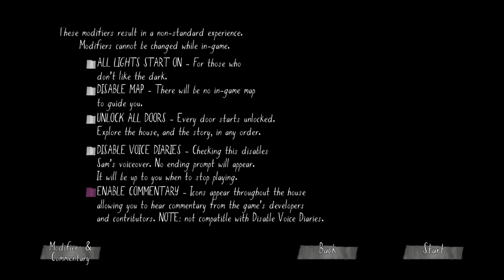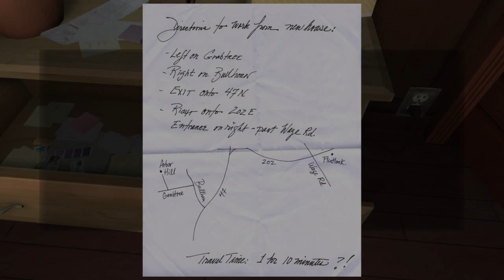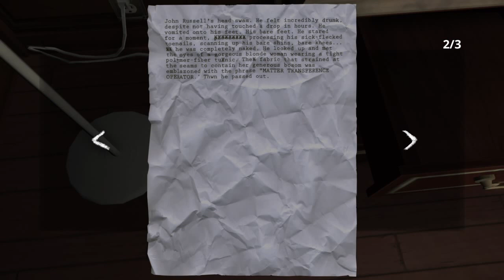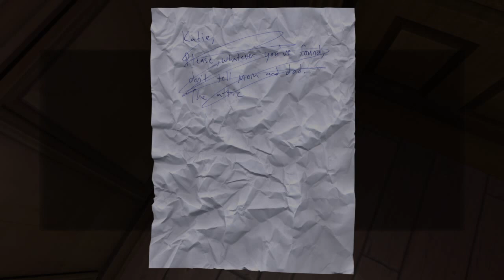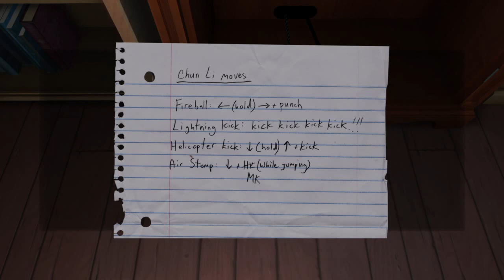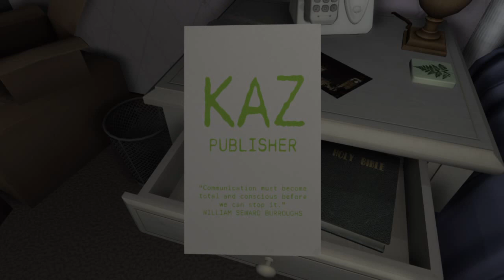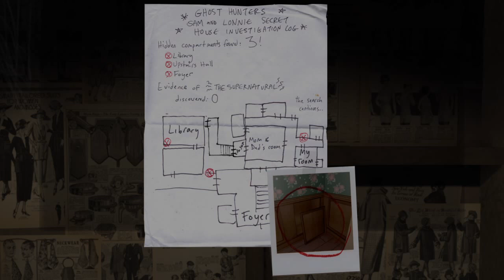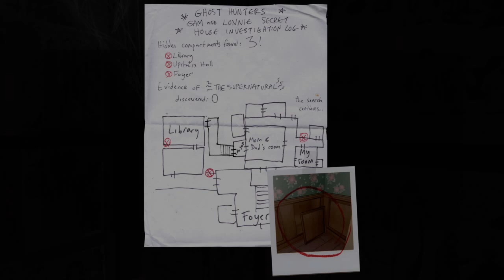Gone Home - #1 Anyone Home? | PS4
[Danish and English Chat]

[ Playstation 4, Xbox one and PC ]